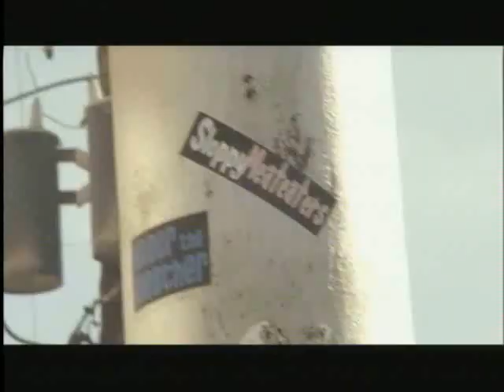Sloppy Meateaters - "The Ballad of Boo Radley" Orange Peal Records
Free! Uncensored! Retarded! BlankTV.com!
Director: